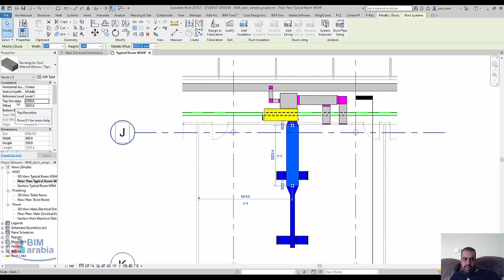Revit 2019 2 Modify Top Bottom Elevation